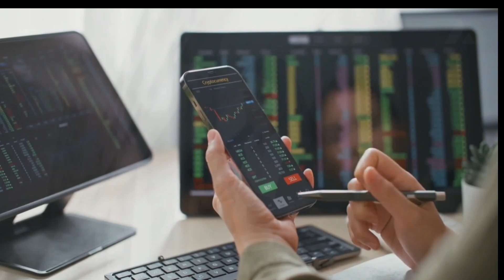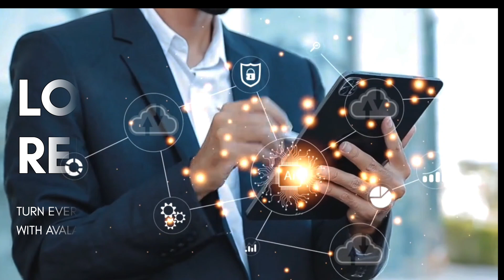Avalanche: The Adoption Network | Real-World Blockchain Use Cases Beyond Crypto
Discover how Avalanche is powering real-world applications that go far beyond crypto speculation! In this video, we explore how Avalanche is becoming The Adoption Network—enabling everyday utility through major commercial partnerships, innovative products, and seamless blockchain technology.

Learn how Avalanche is:

Powering payments, sports, and media with global commercial partners

Bringing AVAX to your daily life with the Avalanche Card

Revolutionizing sports fandom with FIFA+ Collect and on-chain ticketing

Making film financing more accessible through tokenization

Securing event ticketing with verifiable, on-chain ownership

Reinventing loyalty programs for retail, sports, and entertainment

Avalanche is bridging the gap between Web2 and Web3, making blockchain practical, accessible, and beneficial for everyone—not just crypto enthusiasts.

Ready to explore the future of blockchain adoption?
👉 Try Avalanche-powered apps today
👉 Follow us for the latest updates and innovations!